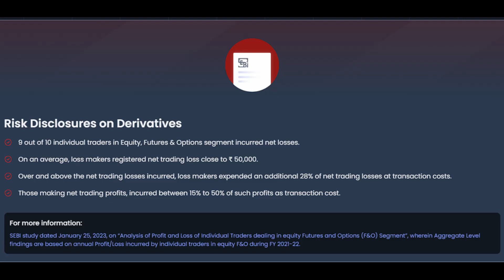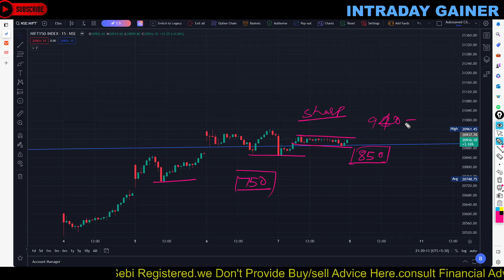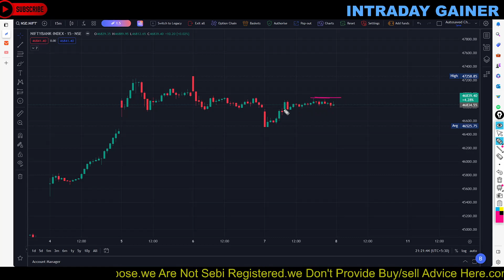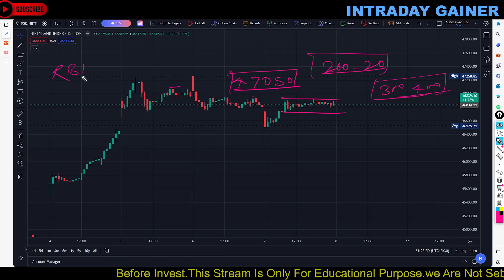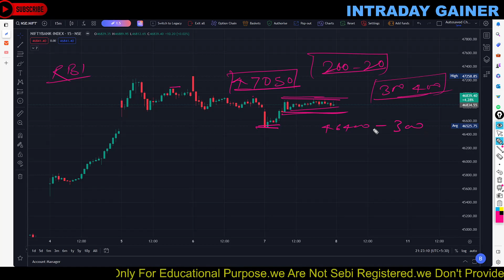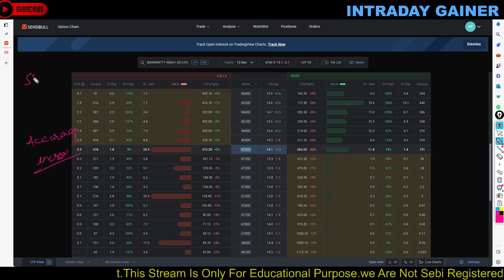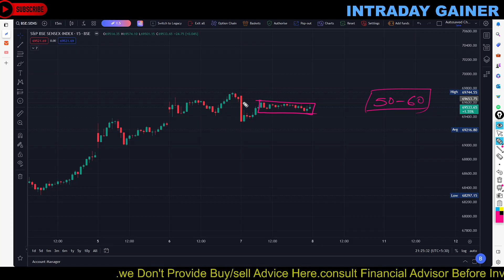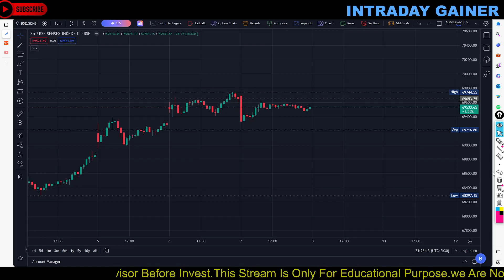Market Analysis 08 December 2023 || Nifty Expiry Special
nifty analysis for 07 December Thursday
bank nifty analysis for 07 Thuyday
bank nifty expiry Wednesday
nifty expiry onWednesday
bank nifty expiry  Thursday
NIFTY EXPIRY ON  Thursday
Nifty Forecast
nifty
Nifty Nifty
nifty share price
bank nifty
nifty 50
bank nifty share price
nifty today
nifty tomorrow
nifty analysis
banknifty analysis
nifty prediction
banknifty
nifty
nifty tomorrow
nifty tomorrow
nifty analysis
banknifty analysis
nifty prediction
banknifty
nifty
nifty nifty
nifty live
Wednesday market prediction
07 December bank nifty
07 December market
07 December market analysis
07 December nifty
Wednesday market prediction
bank nifty
Wednesday market
nifty
nifty 50
nifty 50 tomorrow prediction
nifty analysis